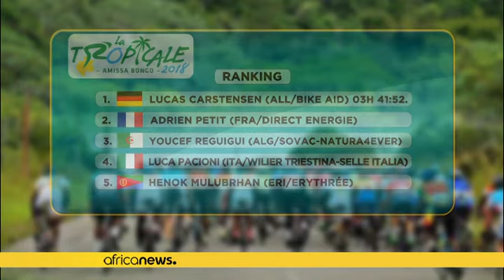Cartensen s'offre la première étape de la tropicale Amissa Bongo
L’Allemand Lucas Cartensen, de l’équipe Bike Aid a remporté Lundi la première étape de la tropicale Amissa Bongo, le Tour cycliste du Gabon.

Trois hommes ont animé la journée : Lucas Carstensen le vainqueur du jour, le français Adrien petit le tenant du titre de l'édition 2016 qui arrive deuxième et l'Algérien Youcef reguigui qui complète le podium.

Le peloton reliait la ville de Kango à Lambaréné. Un parcours de 146 kilomètres.

La 2e étape relie deux villes du sud du Gabon, Ndendé et Fou…